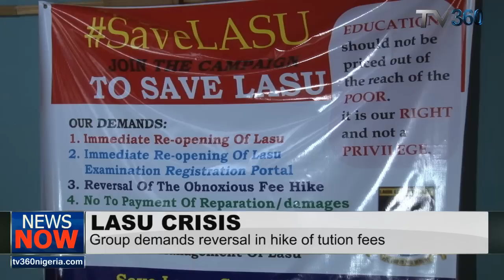LASU Crisis: Group demands downward review of tuition fees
Civil society group, Education Rights Campaign, ERC has kicked against the ongoing crisis in the Lagos State University, LASU, following a protest by students of the institution in January over a hike in tuition fees.

The group organized a press conference in Lagos where it highlighted some of the issues that led to the crisis. It said that demanded a reversal of the hike in tuition fees amongst other demands and called for the re-opening of the institution.